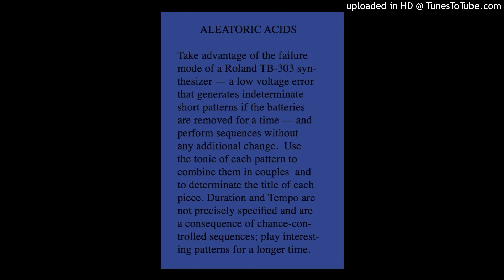Euromast - Variation in E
"Indeterminacy, Music with the Help of Chance", Hylé Tapes, 2014
Please drop a comment or PM if you'd like the audio removed.